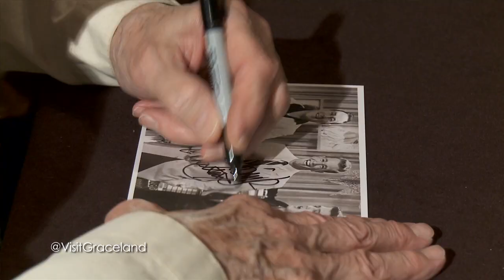2014 Elvis Presley's Birthday Celebration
Take a look back at some of the exciting events from Elvis' 2014 birthday celebration in Memphis. To learn more about the exciting events at Elvis Presley's Graceland and to plan your own trip to the King's castle follow us @VisitGraceland on Twitter and like Elvis Presley's Graceland on Facebook.